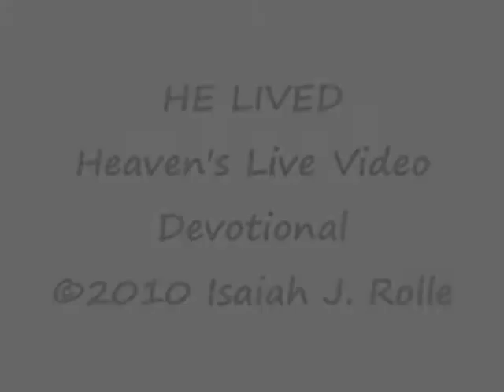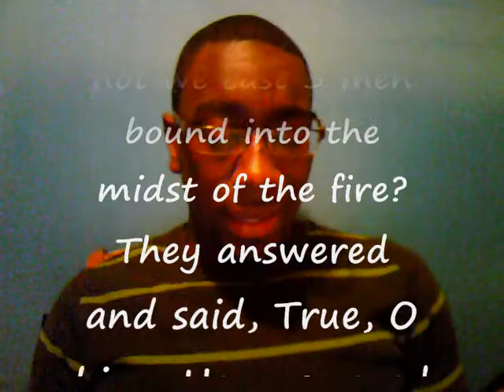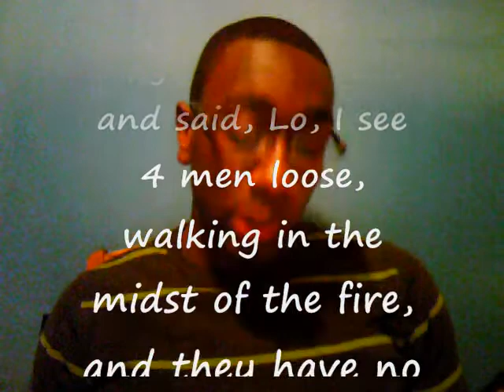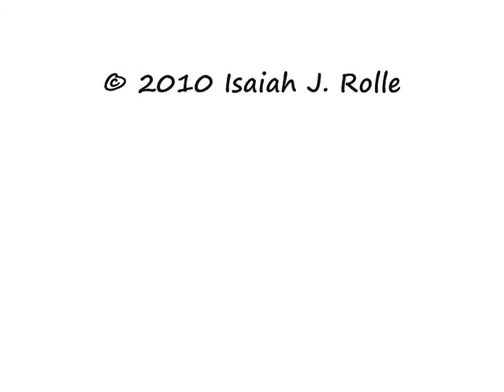He LiVeD - In the Fire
He Lived